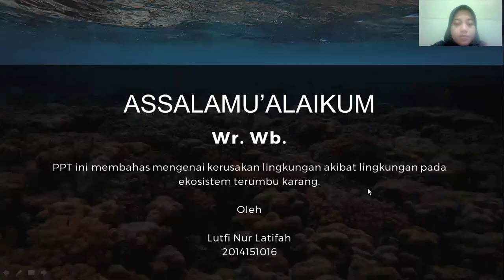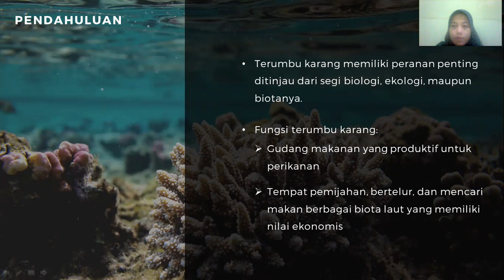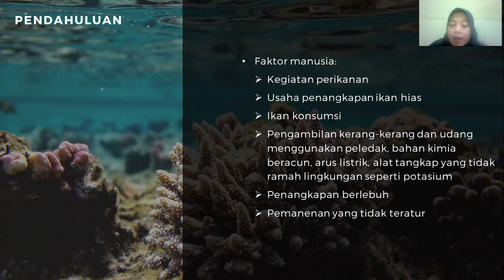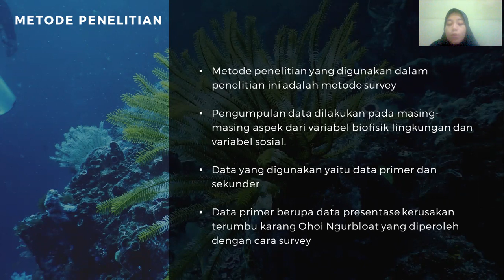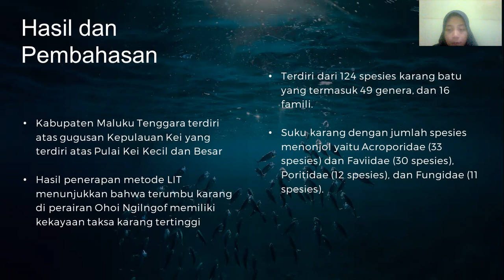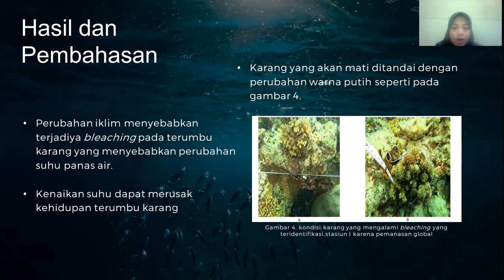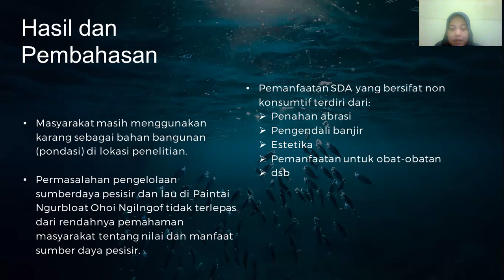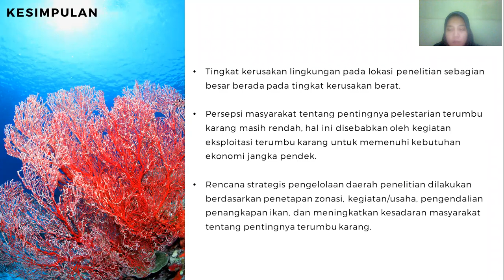Coral/Terumbu Karang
Nama: Litfi Nur Latifah
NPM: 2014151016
Kelas: KHT A
"KERUSAKAN LINGKUNGAN AKIBAT AKTIVITAS MANUSIA PADA EKOSISTEM TERUMBU KARANG"